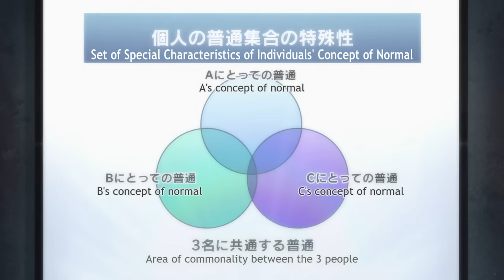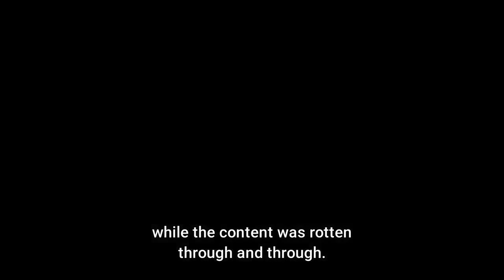Kanade and Himuro both love Yukimura? Who will he choose? - Rikekoi S2 Heart Season Finale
Before anything else, Season 2 of Rikei ga Koi ni Ochita no de Shoumei shitemita or Science Fell In Love, So I Tried To Prove It Rikekoi Heart has been released! Here is to more science anime trying to accurately measure and make sense of the power and the paradox of love with facts and figures.

理系が恋に落ちたので証明してみた。

One day the bold and beautiful Ayame Himuro outwardly declares that she is in love with Shinya Yukimura, her fellow logical and level-headed scientist. Acknowledging his own lack of experience with romance, Yukimura questions what factors constitute love in the first place and whether he is in love with Himuro or not. Both clueless in the dealings of love, the pair begin to conduct detailed experiments on one another to test the human characteristics that indicate love and discern whether they demonstrate these traits towards each other.

As Himuro and Yukimura begin their rather intimate analysis, can the two scientists successfully apply scientific theory, with the help of their friends, to quantify the feelings they express for one another?